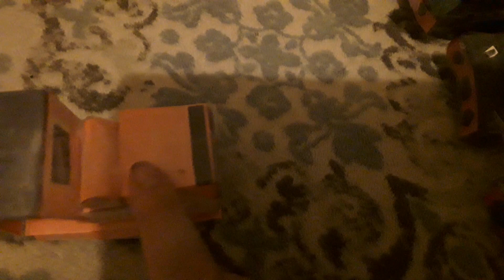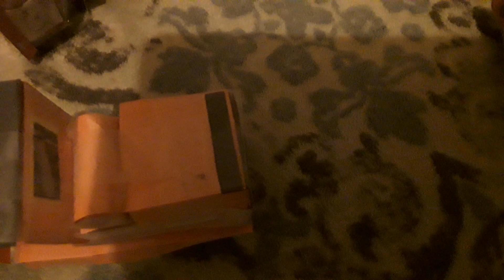Rusty's Payback + Some Filler At The End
Rusty gets payback on Diesel for bumping him. I also put some filler at the end so this video reaches 10 minutes.